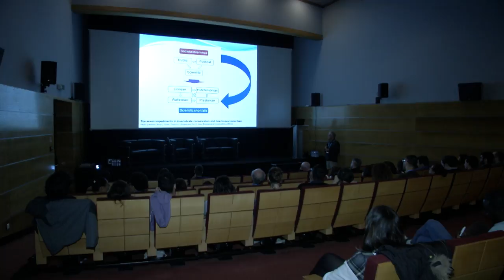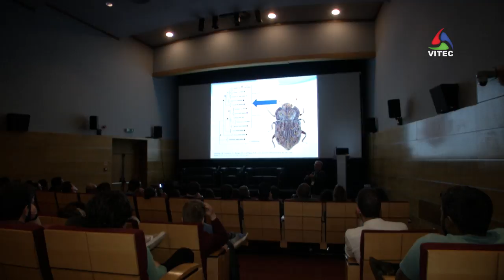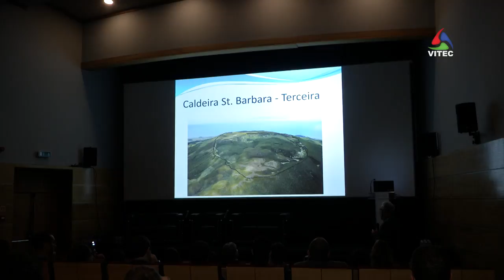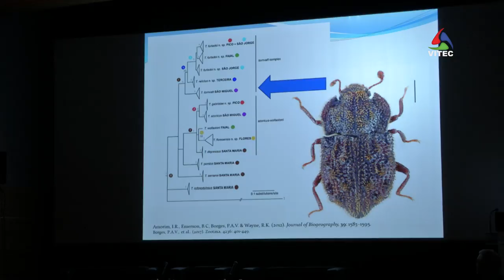AMeeGuS junta alunos do Instituto Gulbenkian de Ciência - Terceira Dimensão 1417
Angra do Heroísmo foi o palco do 13º AMeeGuS, um encontro anual dos estudantes de doutoramento do Instituto Gulbenkian de Ciência – o centro internacional de investigação biomédica e biológica, localizado em Oeiras. Renato Sousa, um desses estudantes e parte da comissão organizadora do evento, traz pela primeira vez o AMeeGuS à sua ilha natal. Lugar que considera de grande interesse para a investigação científica nestas áreas.